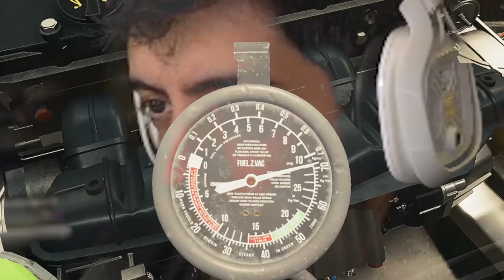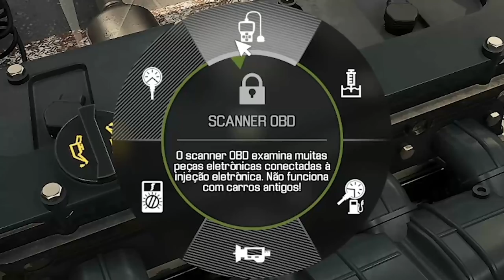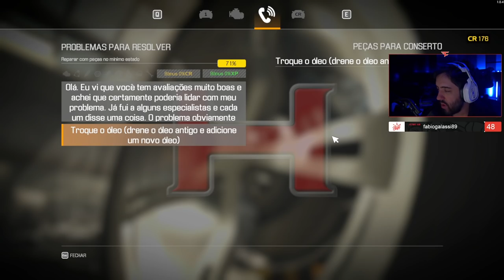ESTE CARRO É IMPOSSÍVEL DE CONSERTAR! - Car Mechanic Simulator